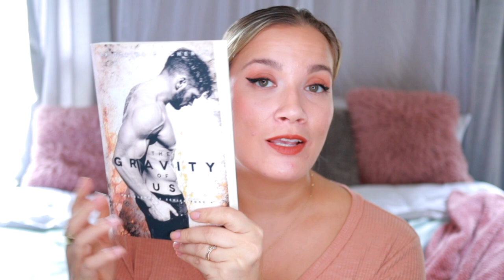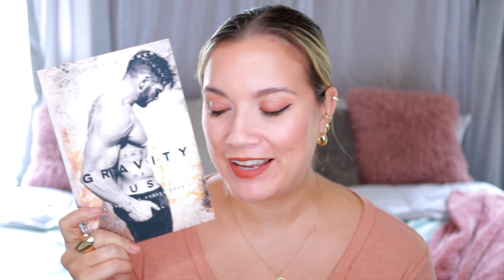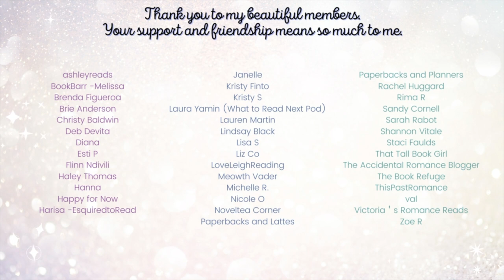Emotional Romance Reader's Guide to Brittainy Cherry {Vlogmas 2022}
All of Brittainy's books can be found

**PARTNERSHIPS**

Code LOVEWORDS20